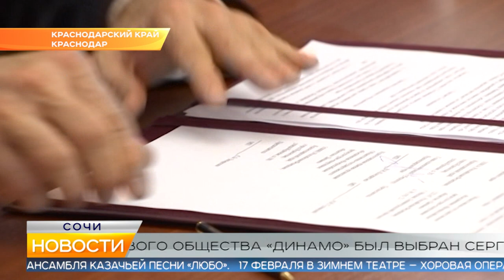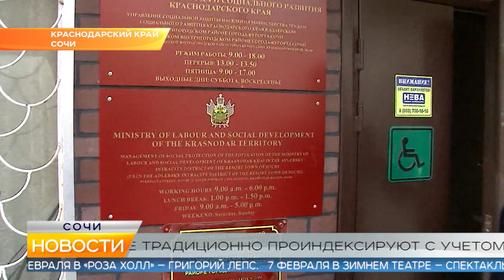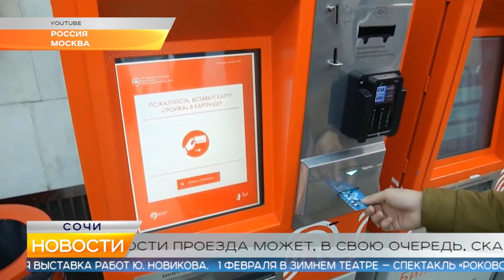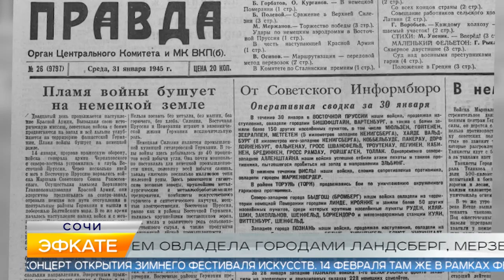Новости Сочи (Эфкате РЕН REN TV) Выпуск от 31.01.2020